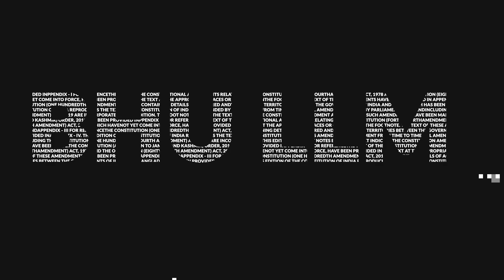In Conversation With CLAT PG 2023 AIR 117 & AILET PG AIR 8- DHANANJAY SHERAWAT | CLAT PG 2023 Topper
Adios! 👋